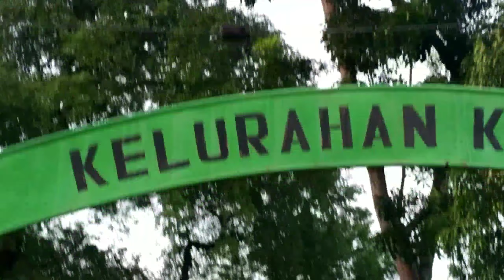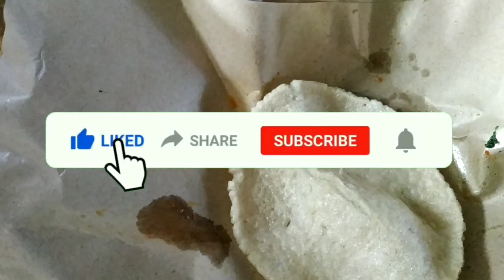PECEL NGANJUK - SALAH SATU YANG TERENAK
Salam melemu semuaa

Kali ini Pak Ical memberikan rekomendasi Pecel Nganjuk Salah Satu Yang Terenak.
Wah sarapan Anda jadi lebih berwarna nih temen-temen dan sedulur sedoyo.
Wes timbang selak keluwen langsung saja simak Pecel Nganjuk Salah satu yang terenak.
Nyalakan Juga loncengnya dong.